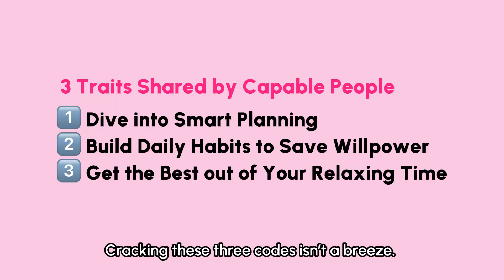Crack the Code - 3 Qualities Shared by Capable People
Some individuals have been working for many years but still find themselves stuck in the same place, with limited progress in terms of both professional skills and salary positions. On the other hand, those with strong work abilities, even if they have shorter work experience, tend to experience faster growth, resulting in higher incomes and positions.

But that's not all; they master the art of work-life balance, crafting a symphony between their career and personal aspirations.

So, what are the shared attributes of these remarkable individuals? What common characteristics do these highly skilled individuals share? ⁉️

Let's take a look at the insights from successful people's experiences.✅

Introducing the game-changers from Mikolulu (on-camera products):

1️⃣ A5 Self-Fill Date Multi-Functional Planner - 3 to Choose